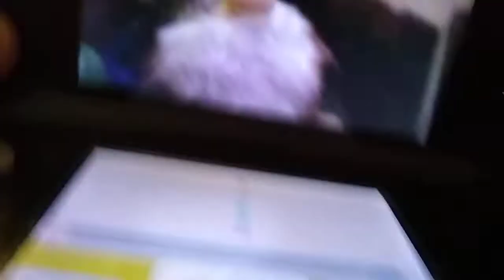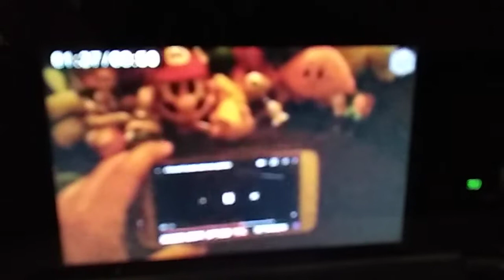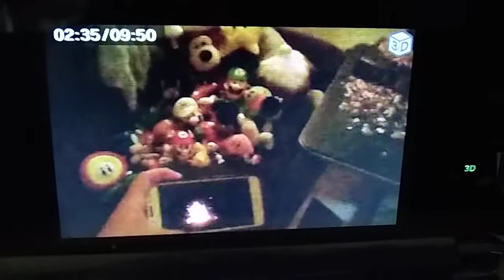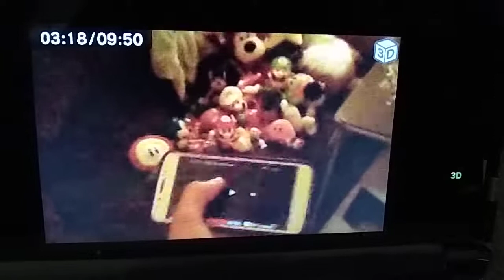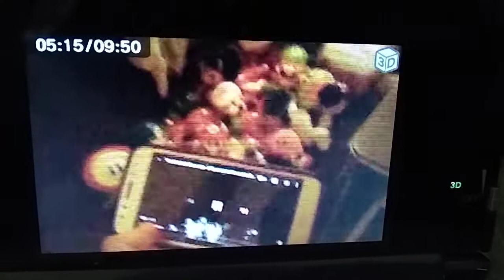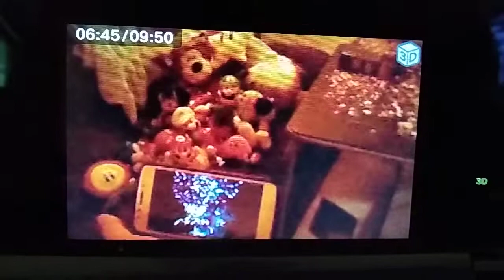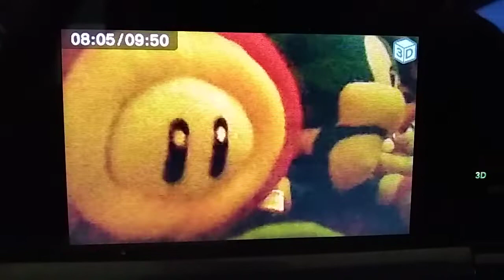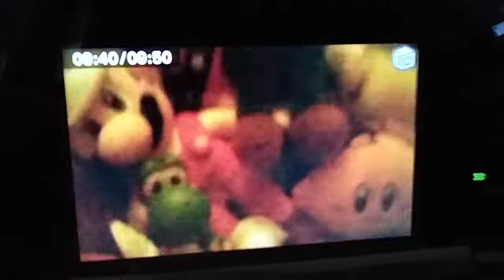Toys React To Firework Videos! (4th Of July 2022 Video)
Today, some of the toys decide to react to some firework videos for the 4th of July! Have a happy and safe 4th of July everyone out there!